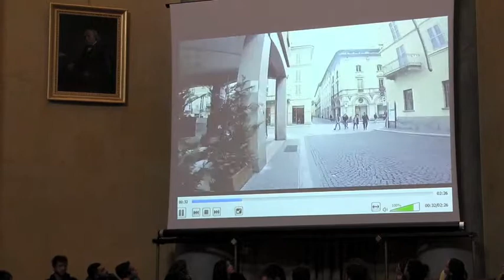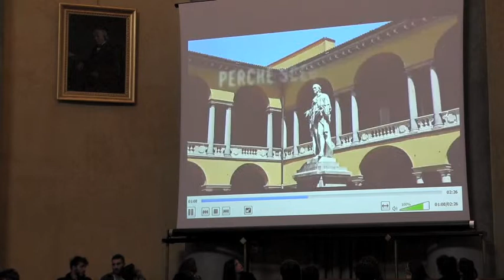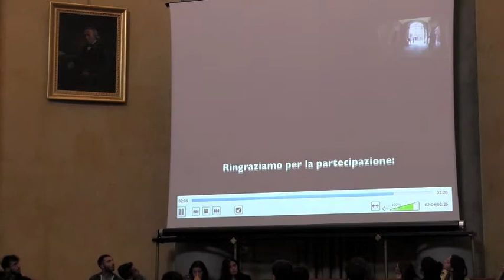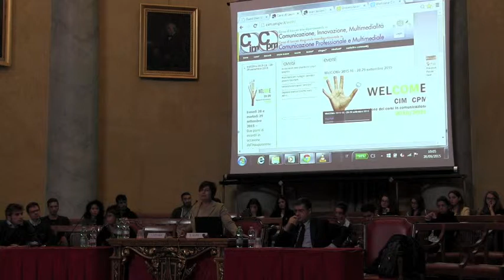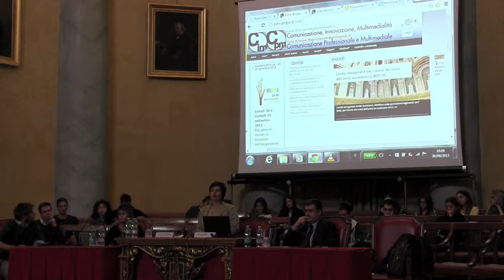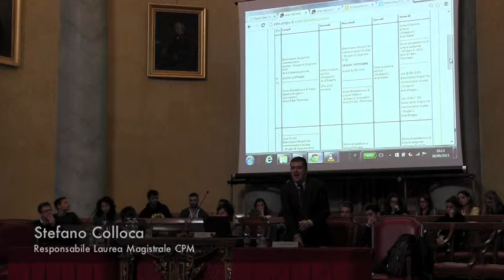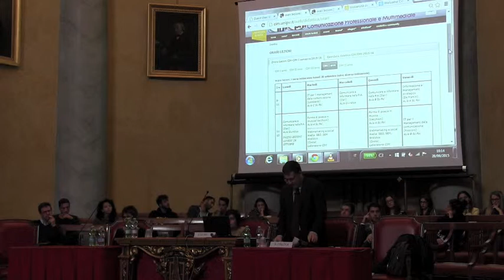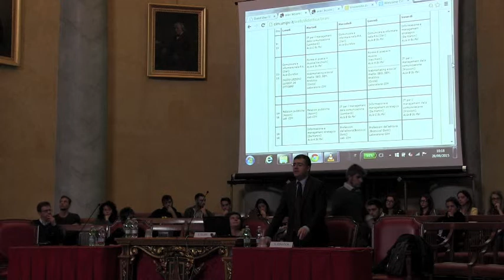WelCOMe 2015-16: Saluti Istituzionali di Silvia Illari e Stefano Colloca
In occasione dell'inaugurazione del nuovo anno accademico dei corsi in Scienze della Comunicazione (CIM- CPM) , introducono gli eventi di WelCOMe 2015/16 i saluti istituzionali di Silvia Illari  (Presidente dei corsi di Laurea CIM-CPM)  e di Stefano Colloca (Responsabile Laurea Magistrale CPM).

Riprese e montaggio: Elena Vespa e Ylenia Salinaro